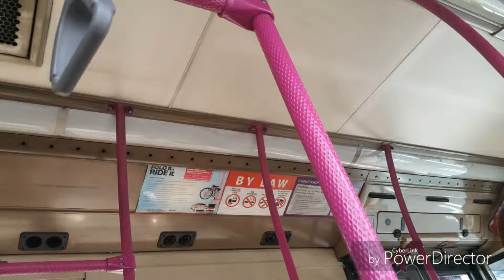[SBST]Scania K230UB Euro V batch 1-SBS8942E on 242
TIB1106E/King of Bus films SBS8942E, a Scania K230UB Euro V Batch 1 on service 242.

Device used:Samsung Galaxy note 4
Date taken: 16 Feb 2018
Bus Registration :SBS8942E
Model: Scania K230UB Euro V Batch 1
Route:242(SLBP 242)
De-registration Date: 24 Nov 2026